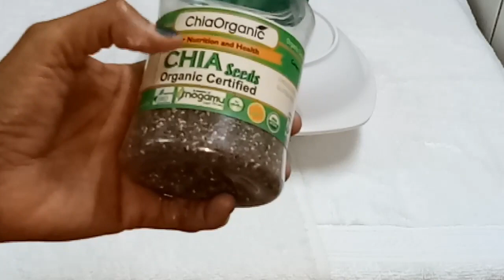intas mesha ku sawiran ayaan isku daray daawo waa alab aan cadi eheen u fican tinta